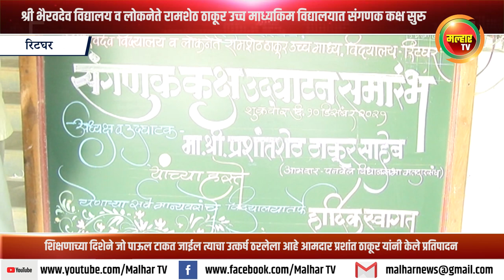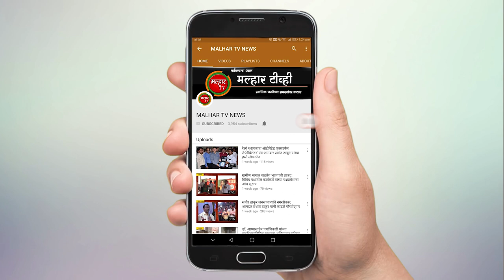रिटघर येथील श्री भैरवदेव विद्यालय व लोकनेते रामशेठ ठाकूर उच्च माध्यमिक विद्यालयात संगणक कक्ष सुरु